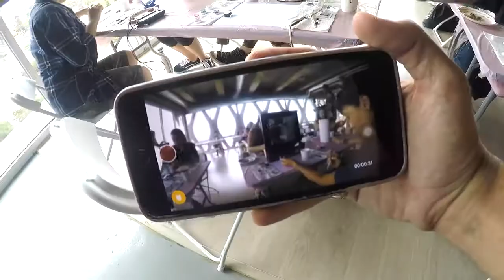Behind the Scenes- Shimmer & Shine (Film Day) 6-29-17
Film Day - Shimmer and Shine Workshop Group (2017)

Produced by
Finn MacCool Media/Devin McClernan & LiftedPresence/Ryan Lampert